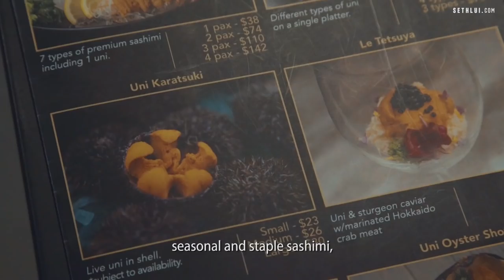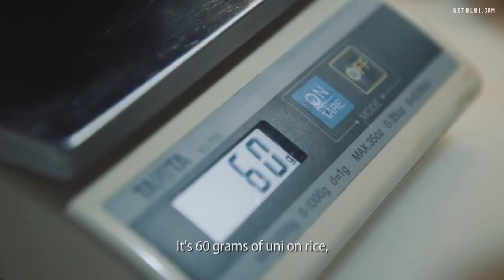The Only Uni (Sea Urchin) Dedicated Restaurant in Singapore: Uni Gallery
Fresh uni imported from different places. Go behind the scenes with us to watch how Uni Gallery by OosterBay prepare different types of uni.